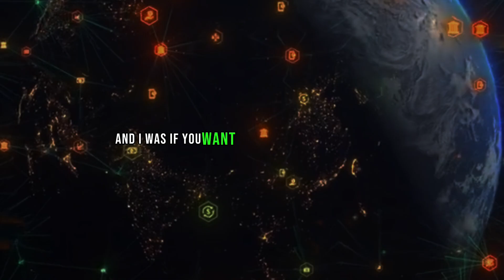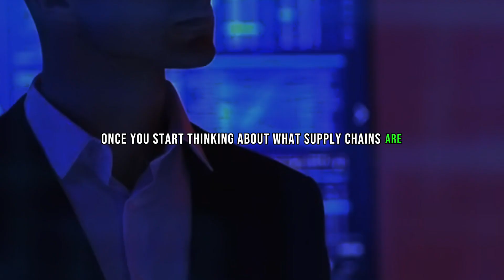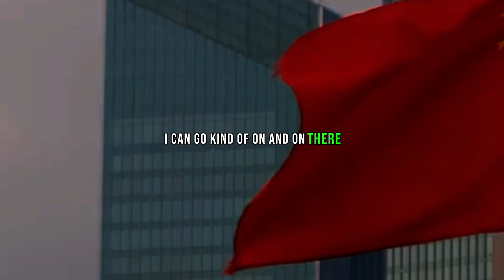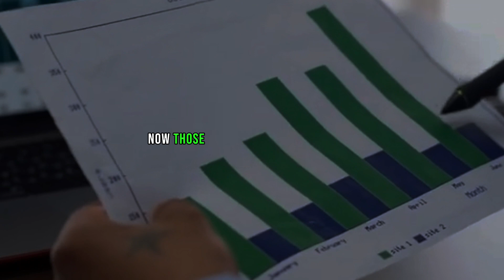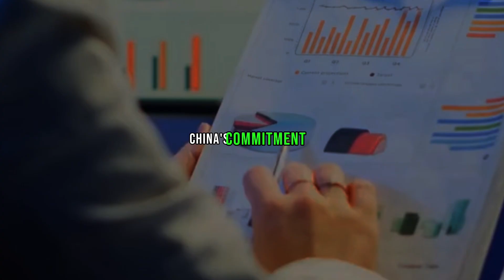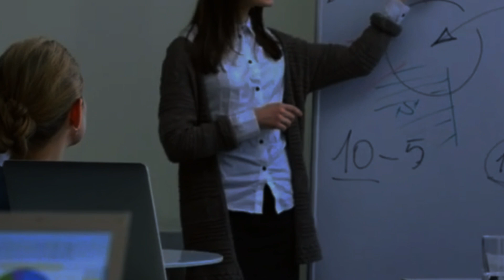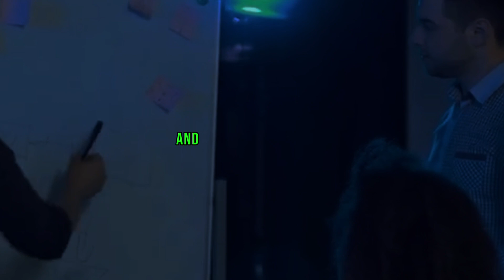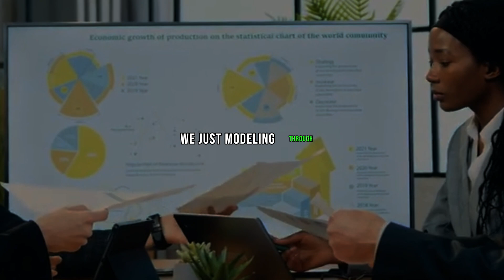JIM RICKARDS ON CRASH THAT WILL CHANGE GENERATION